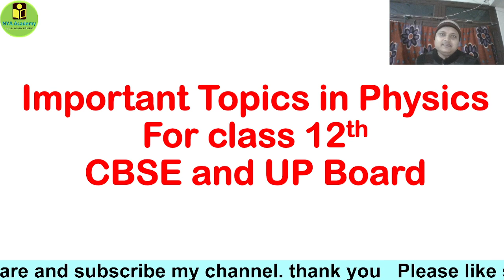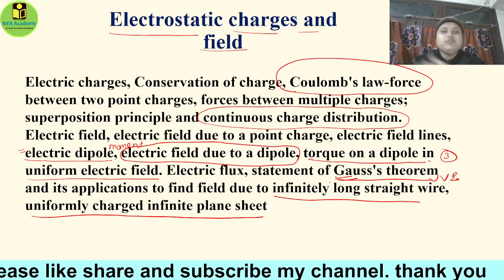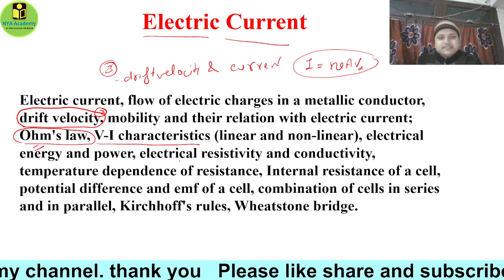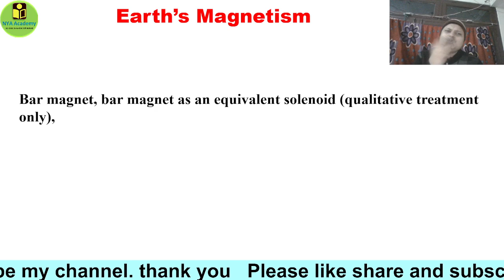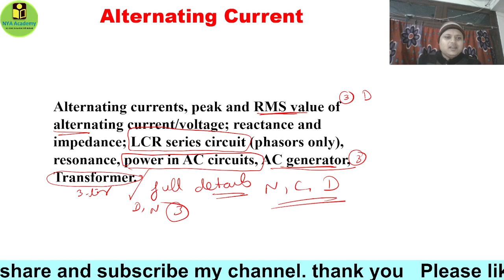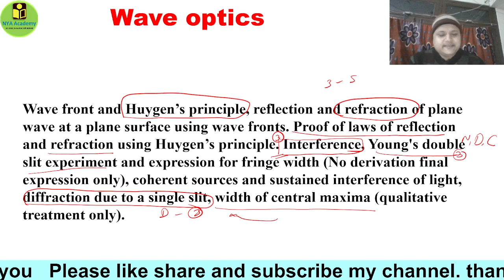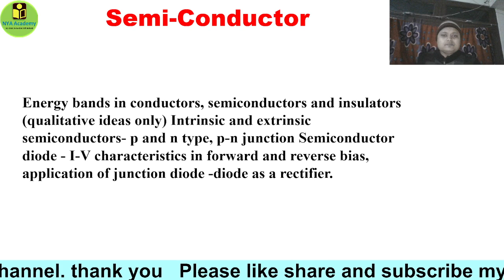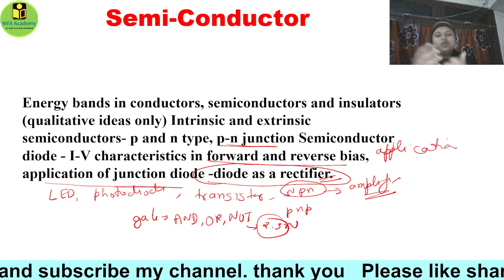Most Important topics ( Physics) related to Board Exam I Class 12 I UP Board I CBSE Board